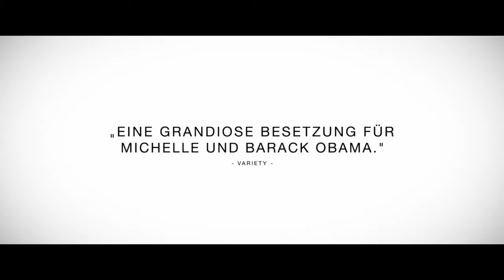MY FIRST LADY Trailer deutsch german HD